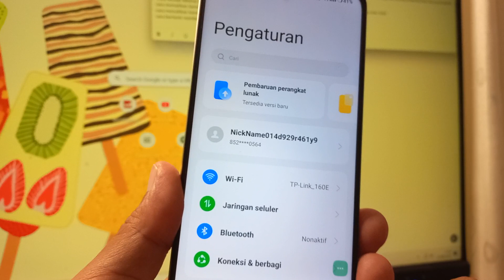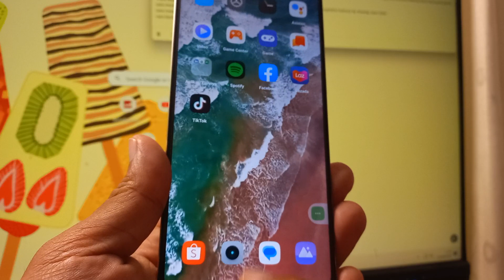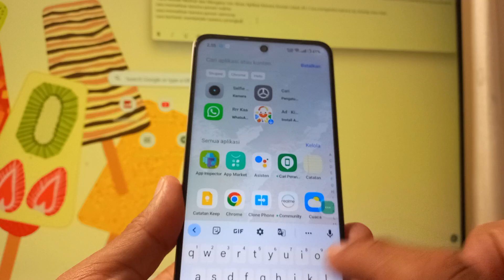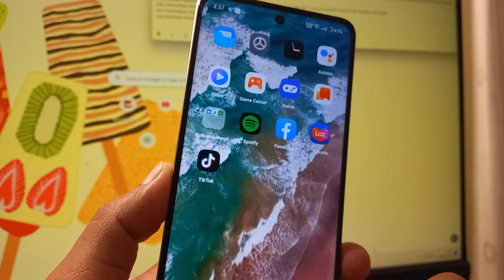Cara Mematikan Kamera Ponsel di HP Realme C55 Realme UI 4.0 Terbaru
Cara Mematikan Kamera Ponsel di HP Realme UI 4.0 ColorOS 13 Terbaru

Rekomendasi Hape Terlaris Berdasarkan Merek
Rekomendasi Hape BARU Release Berdasarkan Merek

Anda Bisa Coba Tutorial Ini di :
Realme GT3
Realme GT Neo 5
Realme V30
Realme 10s
Realme V20
Realme V23i
Realme Q5 Pro
Realme C31
Realme C53
Realme Narzo N53
Realme 11